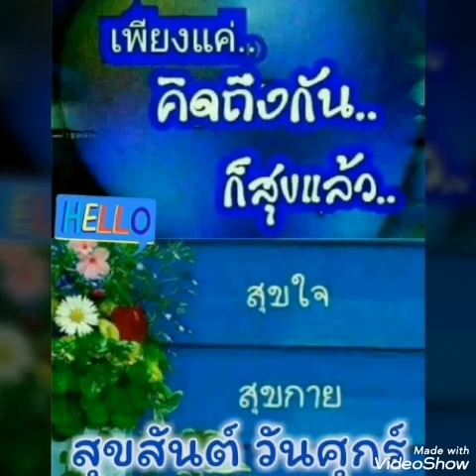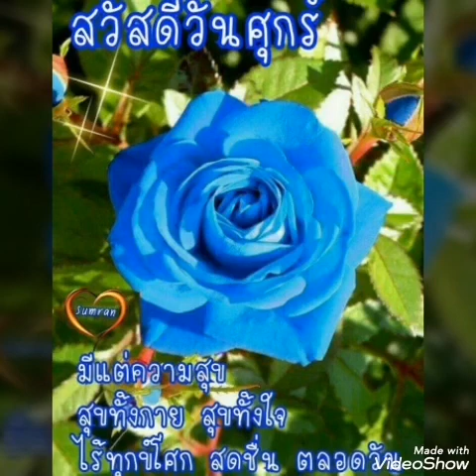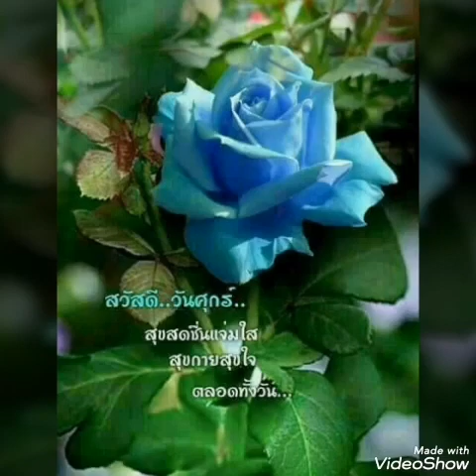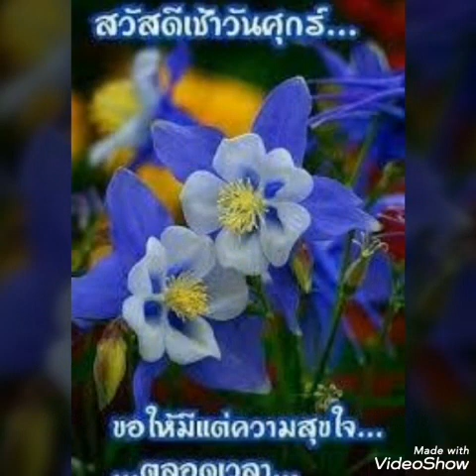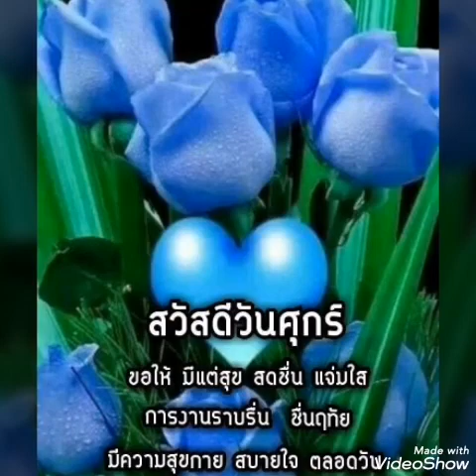# คือฮักหรือ บ่ # ต่าย อรทัย สวัสดีวันศุกร์ ค่ะ